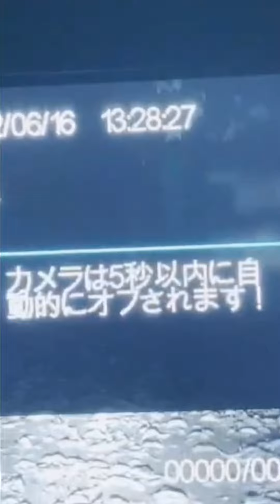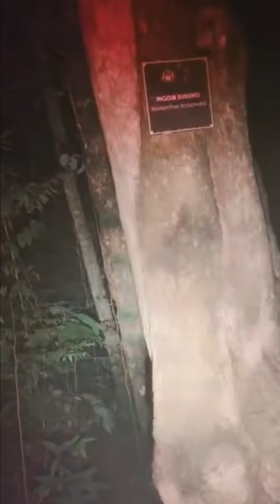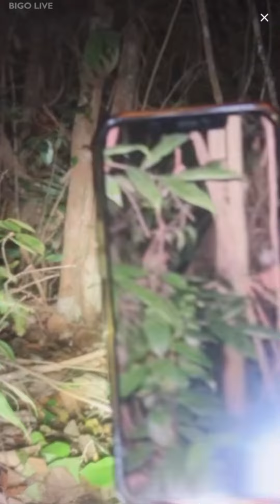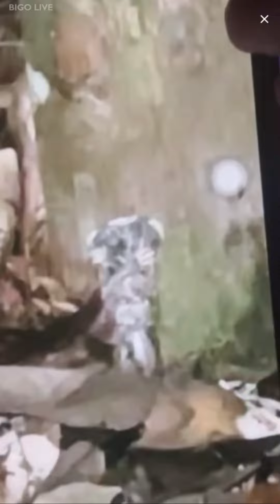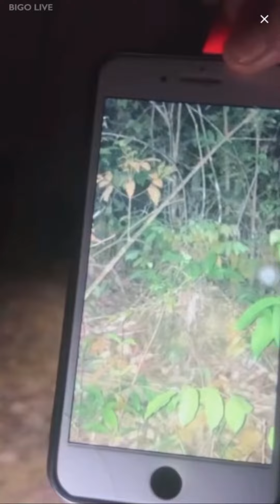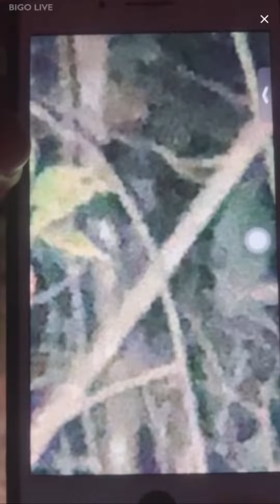Ghost Sightings Caught On Camera Compilation in Malaysia part 299